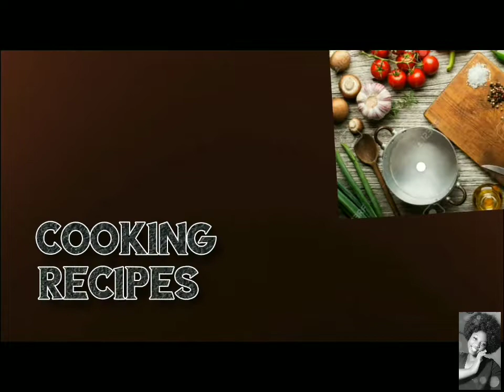Easy Way To Bake Vanilla Sponge Cake Without Oven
Easy way to bake a cake without oven here are the ingredients needed

1) flour (all purpose)
2)Sugar
3)Salt
4)Butter
5) Baking powder
6) Vanilla Essence